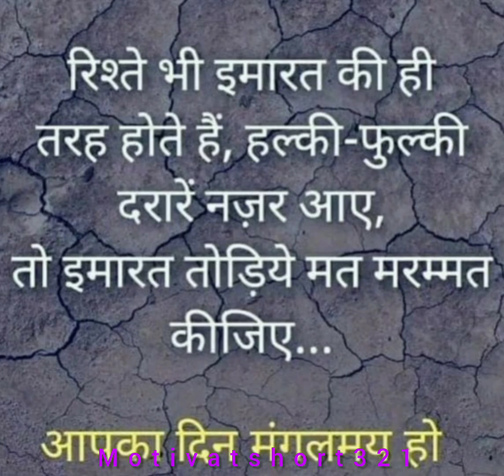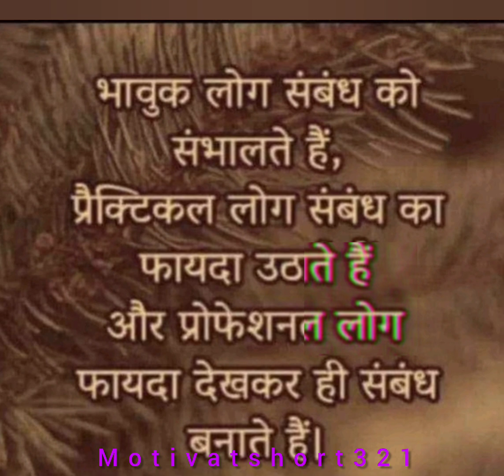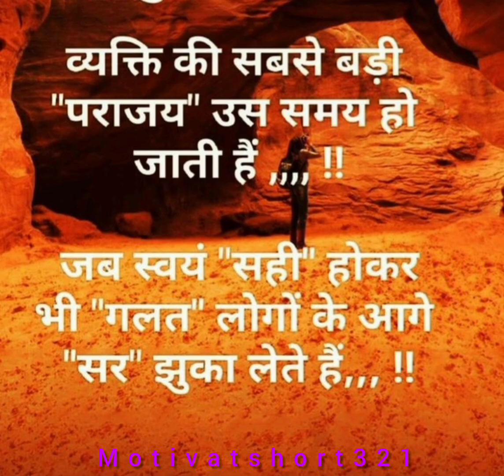ये कलयुग है जनाब ,short positive quotes, life quotes motivation Motivational quotes in Hindi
motivational fact video
motivational quotes 30 seconds
attitude 30 seconds video